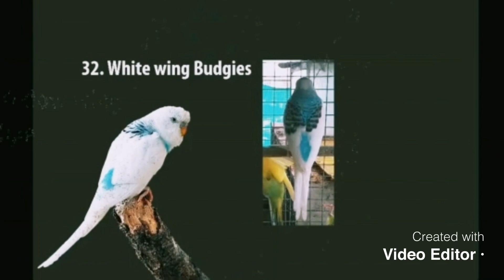Types of mutation/ budgies / love birds / Australian love birds / CRAzy birds world